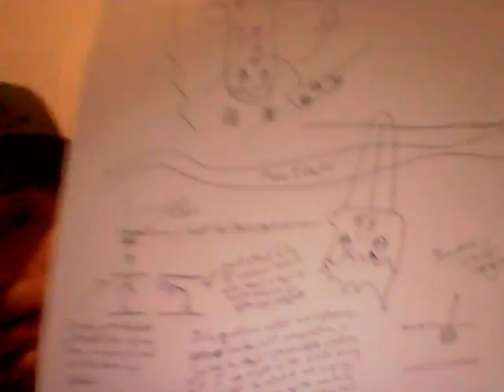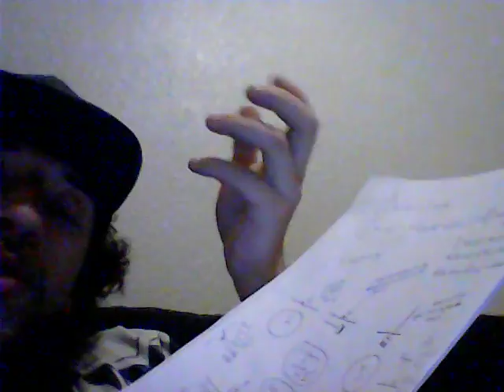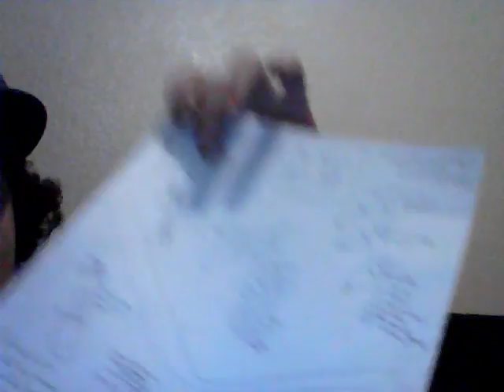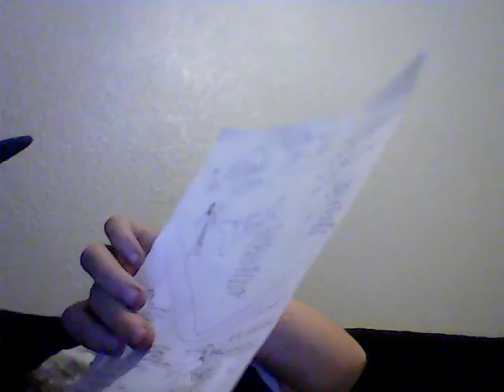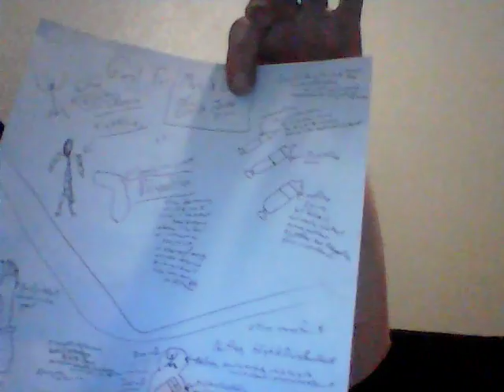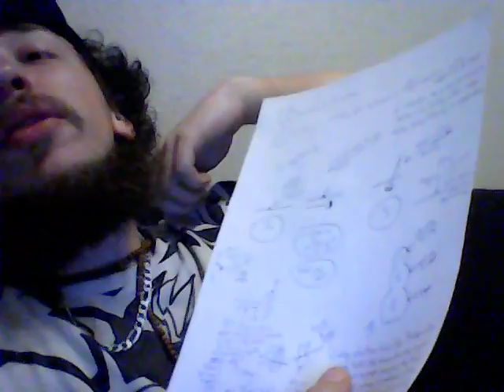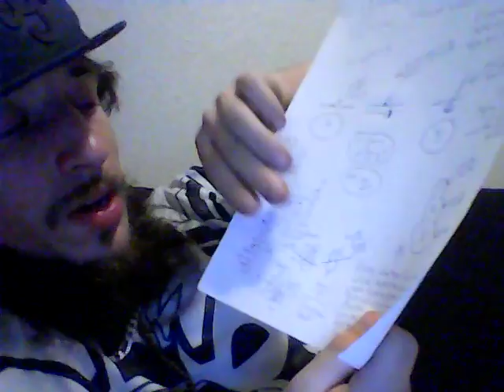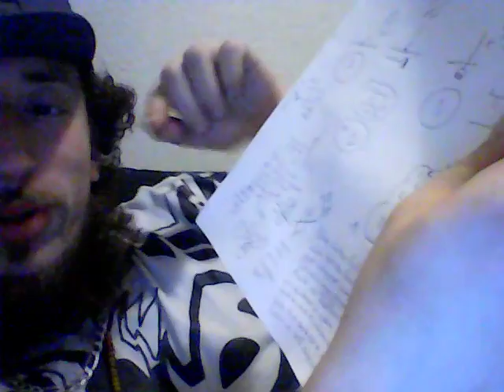Tecko - Allah Is A Girl's Ejaculate, Wow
pre, during and post actually not just midburst, not now.
Yall, Crossfire the MMOFPS was only so fun for so long. having 2 sides going against each other and it being like christians vs muslims taught me I could only stand the smell of it's capacity for so long... Muslims are for worshipping women or all pinkie in general, Christians are for worshipping men or just one huge standard cock, and with these 3 zoom levels, 1 2 and 3 it makes it way more complex and makes us require skill to get a new effect. Check out my ideas and apply them theres no goin back is there, not when there's bastards like me versus time.

Rhythm is metric. When you USE someone as a medium, speech can go over it.